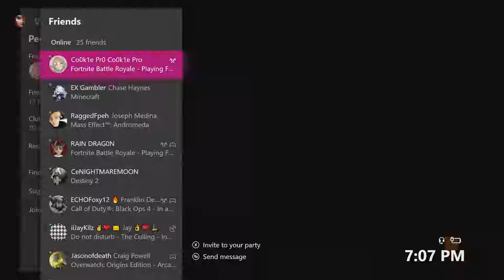Richard Kennedy The RK 7 (Black Ops 4 Multiplayer)